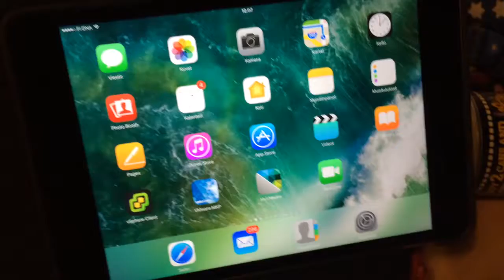Beatbox Spanish (Siri)